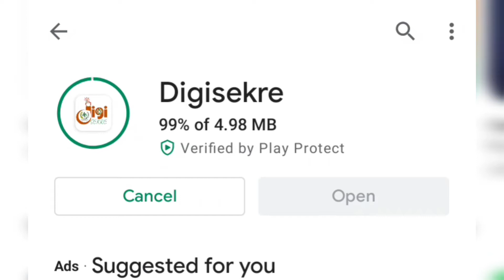[Tidak Sampai 1 Menit] Mudahnya Membuat Akun digiSEKRE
‼️KHUSUS PMIK JABAR‼️

Berikut tahapan membuat akun digiSEKRE:

1. Cari digiSEKRE di Google Play Store atau klik link berikut

2. Install aplikasinya dan tunggu beberapa saat

3. Buka aplikasi kemudia klik Register

4. Isikan data Nama Lengkap, E-mail, Password (yang diinginkan untuk aplikasi digiSEKRE), dan Konfirmasi Password

6. Cek Inbox e-mail lalu User Name dan Password sudah dapat digunakan

SELAMAT MENCOBA PMIK JABAR 😊